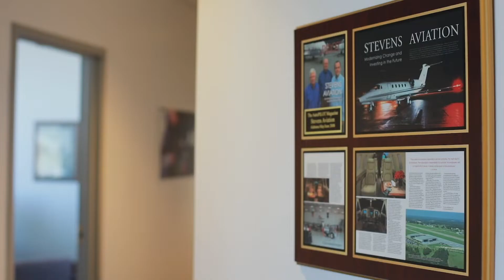Stevens Aviation Employee Spotlight: Jim Williams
Stevens Aviation would like to spotlight Jim Williams, Vice President of Special Operations. "Ninety-percent of the civilians that work for the Army Fixed Wing are retired army. They all have an expectation of how things should be," Jim explains. "The quality of the work is unquestioned. You can't do sub-quality work on an airplane."

At Stevens, Everything Matters.

Stevens Aviation is a leader in providing expert services for your maintenance, design, modification and avionics needs.